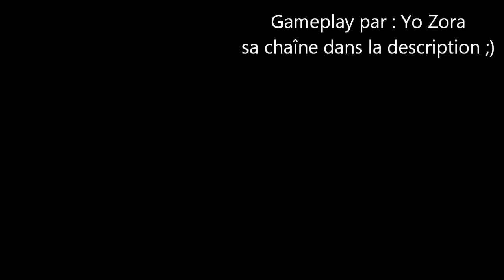Moab en 3v3 ! Vos Jobs d'été ?! HavoX de Retour ;D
Si j'atteins 200 likes sur cette vidéo vous aurez une belle surprise croyez moi ! ;D
Me revoilà ! Je suis de retour les amis !!!
Ça fait du bien de pouvoir vous refaire un bon commentary à l'ancienne ;D
La chaîne de l'auteur de cette magnifique moab aller checker sa chaîne et n'hésitez pas vous aussi à m'envoyer vos gameplays ;)
Quand à moi je vous retrouve sans doute le week end prochain !